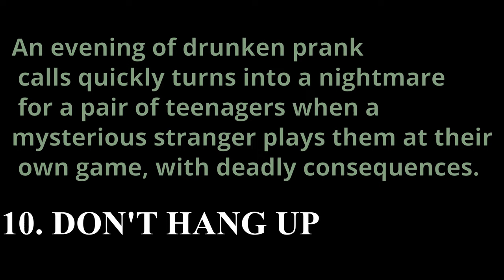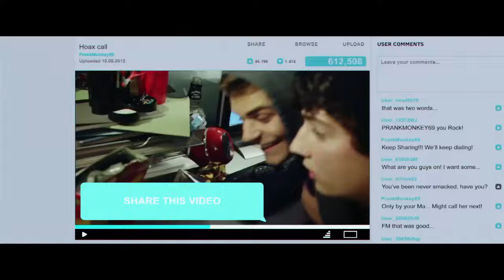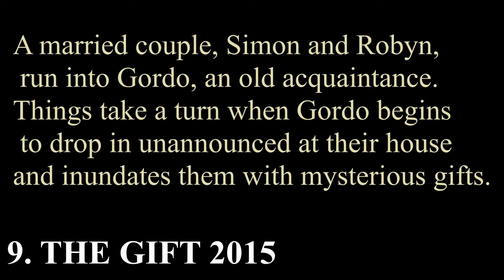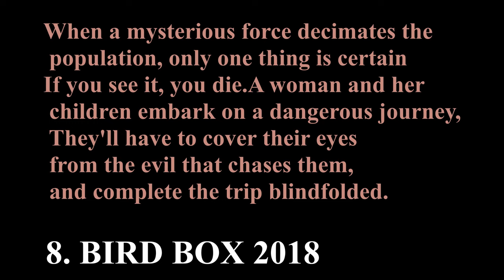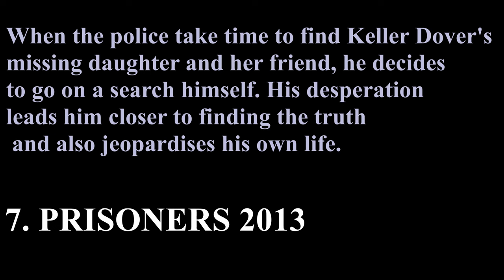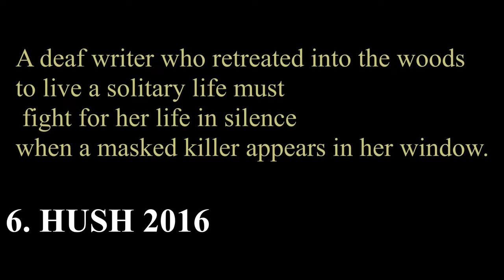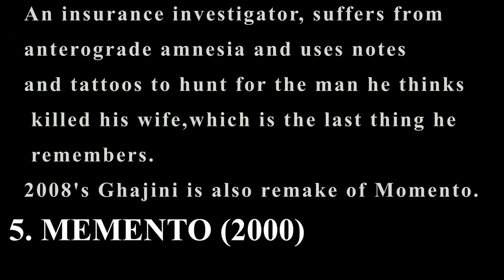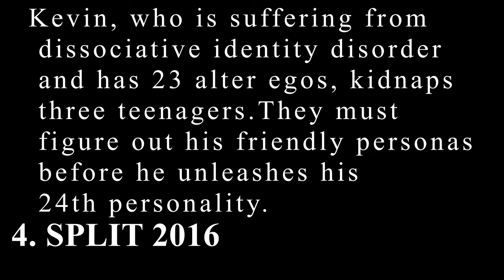Best Thriller Movies (2000-2020) from past two Decades.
For those who like thrillers movies, Check out the list of
 all thriller movies from the past two decades along
 with trailers and reviews.
Timestamps!
Intro - 0:00
Video - 0:24
Recommendations - 9:03
Top Picks - 10:42

If you are in a Hurry!
10. Don't Hang up
9. The Gift
8. Birdbox
7. Prisoners
6. Hush
5. Memento
4. Split
3. The Town
2. Taken
1. Don't Breathe

thriller movies from the past 2 Decades.